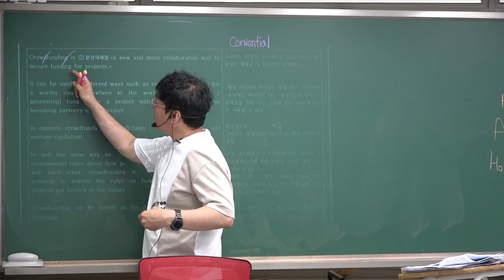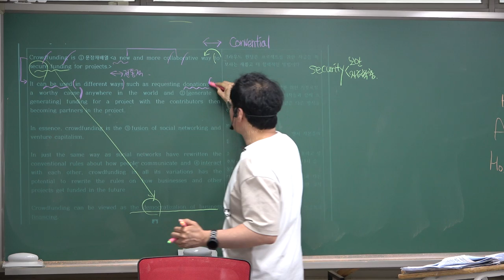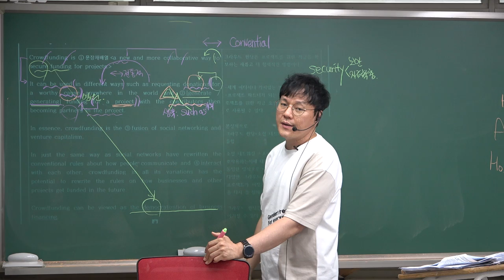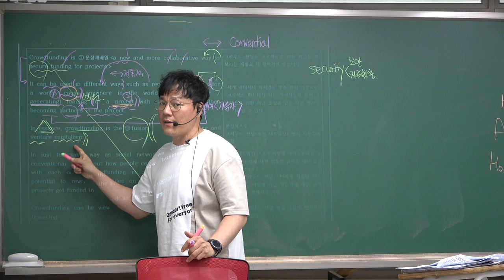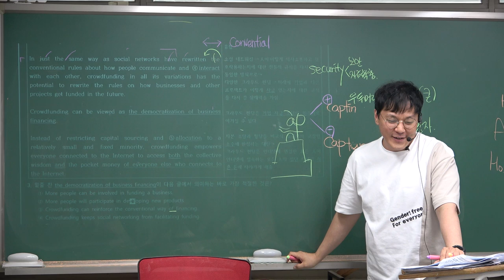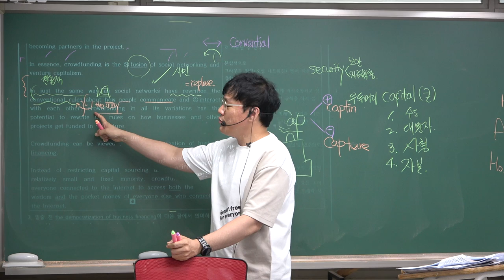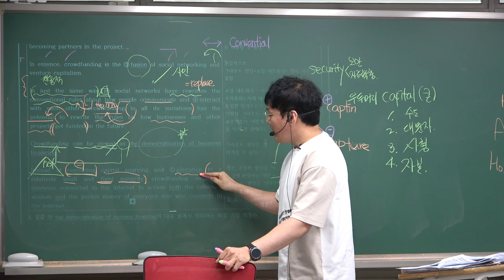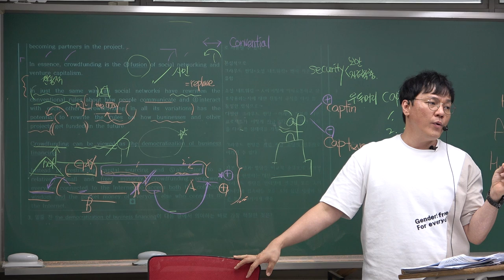463 [평내큐이엠] 평내고2영어: 기말고사 시험범위 외부지문 (22번 문제 해설)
비교적 쉬웠던 중간고사 영어시험때문에,
변별력을 높일수 밖에 없는 기말시험의 영어준비가 어느때보다 중요한 시점입니다.
[큐이엠 고2 영어 기말고사 1등급 만들기 프로젝트]
1) 정규수업: 해설강의 (토요일, 일요일)
2) 영어클리닉: 워크북 시험 + 변형문제 시험 (일요일 전담조교)
3) 주중 목요일 단어체크 ( 목요일 전담조교)
4) 시험 직전보충: 될때까지 끝까지 가보자

정직과 신뢰
큐이엠학원 대표영어
유승엽 영어